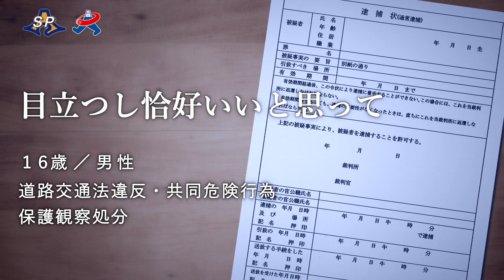暴力団排除へ啓発動画配信 静岡県警と県暴追センター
静岡県警と県暴力追放運動推進センターは暴力団排除啓発動画を共同制作し、２４日からそれぞれのホームページと公式ユーチューブチャンネルで配信を始めました。